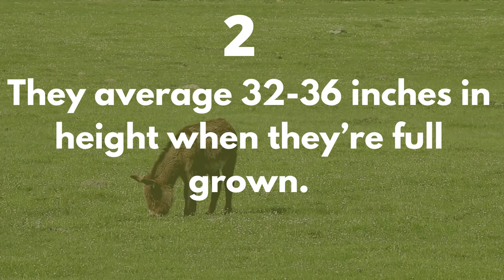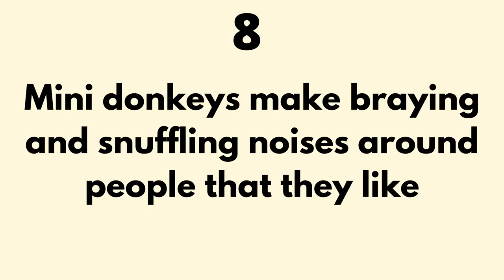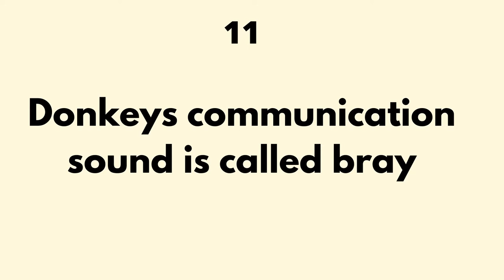11 Miniature Donkey Facts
Miniature donkeys are little creature and they need special care
Here are some crazy facts about miniature donkeys